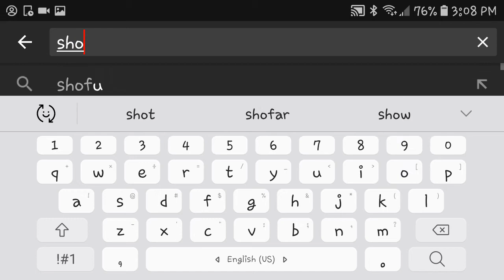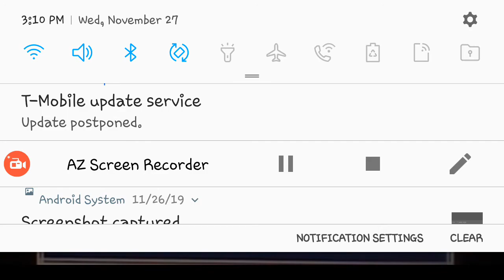Preview shogi monsters